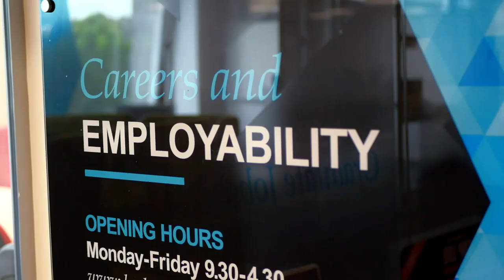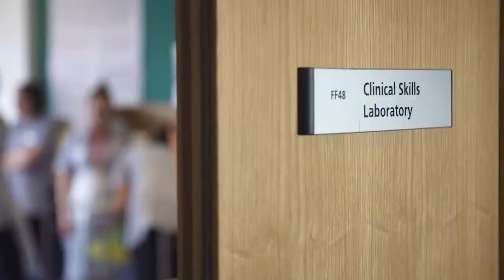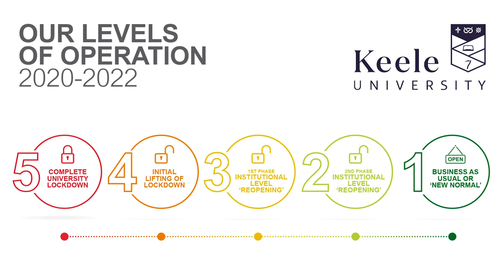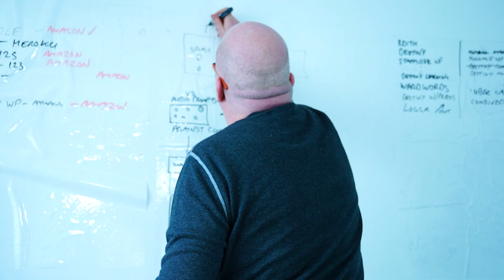Welcome to Keele with Vice-Chancellor Professor Trevor McMillan